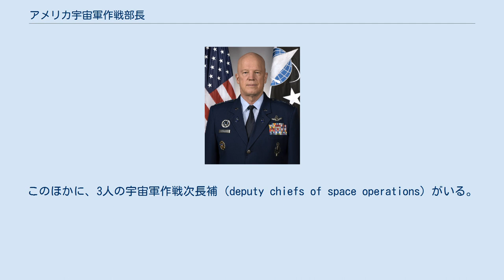アメリカ宇宙軍作戦部長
アメリカ宇宙軍作戦部長 （アメリカうちゅうぐんさくせんぶちょう、英語: Chief of Space Operations、（CSO））は、法律（合衆国法典第10編第9082条 10 U.S.C. § 9082)に基づきアメリカ宇宙軍大将から選ばれるアメリカ宇宙軍の長であり、空軍参謀総長とともに空軍長官の軍事顧問となる。また、統合参謀本部のメンバーであり、アメリカ国家安全保障会議、国防長官、大統領の軍事顧問でもある。宇宙軍作戦部長は、統合参謀本部議長または統合参謀本部副議長を宇宙軍士官が務めていない限り、宇宙軍において最高位の軍人（制服組）である。
 宇宙軍作戦部長は、国防総省に勤務する管理職であり、宇宙軍に対する作戦指揮権はない。
宇宙軍作戦部長は、空軍長官に直属し、宇宙軍の部隊や組織を監督する。
 宇宙軍作戦部長のポストは、2019年12月20日の宇宙軍編制ともに設置された。
同日、初代の宇宙軍作戦部長として宇宙軍（統合軍）司令官兼空軍宇宙軍団司令官だったジョン・レイモンド空軍大将が宇宙軍大将に転属された上で指名された。
2020年1月14日に、レイモンド大将がマイク・ペンス副大統領に就任を宣誓し、初代の宇宙軍作戦部長に就任した。
 宇宙軍作戦部長は、空軍長官の権限、指揮、統制の下で、宇宙軍作戦本部を統括する。
そして、空軍長官により承認された計画を実行するため空軍長官の執行代理人として行動し、空軍長官の決定を宇宙軍に反映させるため、その組織や軍人を監督する。
また、宇宙軍作戦部長は、大統領、国防長官、空軍長官のいずれから特に指定された任務を遂行することもある。
 宇宙軍作戦部長は、2020年12月20日に統合参謀本部の正式なメンバーとなる。
宇宙軍作戦部長は、統合参謀本部のメンバーとして任務を遂行する場合は、直接国防長官に責任を負う。
宇宙軍作戦部長は、統合参謀本部の他のメンバーと同様に、管理職であり、宇宙軍に対する作戦指揮権はない。
 宇宙軍作戦本部（The Office of the Chief of Space Operations (OCSO)）、宇宙軍の司令部である。
宇宙軍作戦本部は、空軍参謀本部と協力して、宇宙軍作戦部長をサポートしつつ宇宙軍の組織管理、訓練、装備管理や諸問題の解決を担当する。
宇宙軍作戦本部は、宇宙軍作戦部長と宇宙軍作戦次長によって統括されており、この2人の軍人は、いずれも大将の階級を持つ、宇宙軍の上級参謀・顧問である。
宇宙軍作戦本部の組織は、作戦部門、プロトコル部門、情報技術及び管理部門、会計部門、戦力統合部門に分かれている。
このほかに、3人の宇宙軍作戦次長補（deputy chiefs of space operations）がいる。